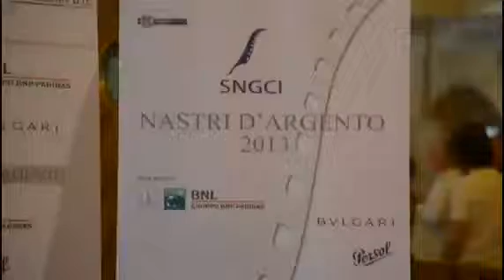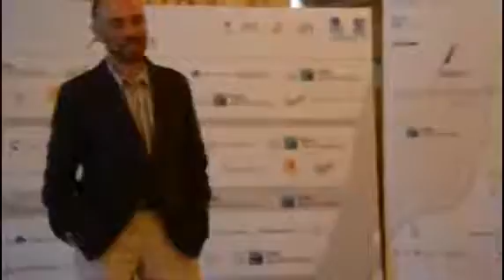Taormina, ai Nastri d'argento 2013 stravince Tornatore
Servizio trasmesso il 7 luglio 2013
L'asso pigliatutto dei Nastri d'argento è La migliore offerta di Tornatore. A Taormina il bellissimo film del maestro siciliano, che aveva già sbancato i David, ha vinto sei premi: miglior regista, migliore produzione (Paglia e Cocuzza), migliore scenografia (Sabatini e Giovannetti), migliori costumi (Millenotti), migliore montaggio (Quaglia) e migliore colonna sonora (Morricone).